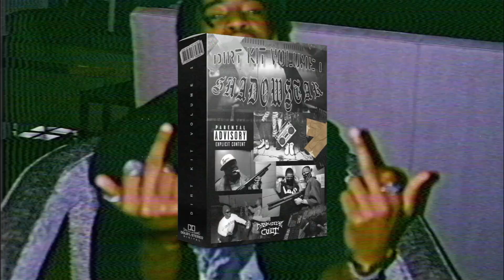SHADOWSTAR - TAKE SLOW w_ EVIL + MISTA PLAYA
or check our promo plans